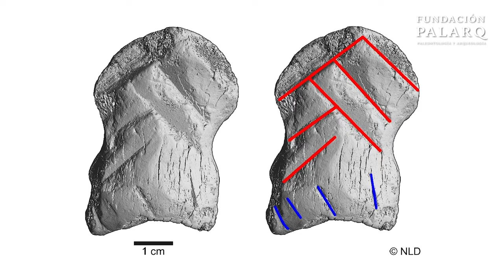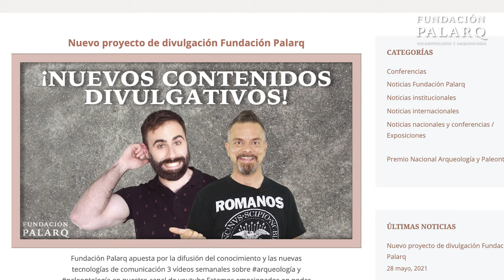¿Crearon los Neandertales el Primer Arte del Mundo? Descubriendo las Pinturas Rupestres Más Antiguas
Exploramos el fascinante debate sobre el simbolismo en los neandertales, un tema que ha generado controversia y curiosidad en la comunidad científica. Este vídeo profundiza en las recientes pruebas de comportamiento simbólico de los neandertales, como el uso de pigmentos, adornos corporales, y enterramientos, centrándose especialmente en el descubrimiento de pinturas rupestres en cuevas como La Pasiega, Maltravieso y Ardales. Estas pinturas han sido objeto de intensos debates y estudios, con argumentos sobre su autenticidad y origen. Acompáñanos en este viaje a través de la prehistoria para entender mejor las culturas antiguas y su legado artístico.